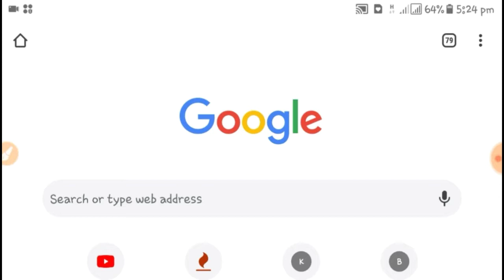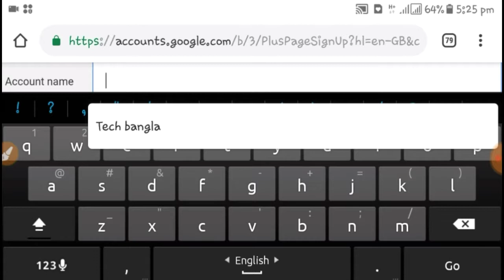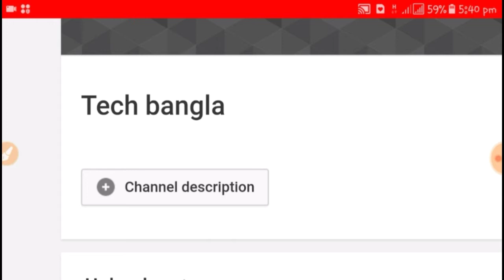How to create a brand youtube channel.সাথে আছে ফ্রি চ্যানেল প্রমোট এর সুবিধা।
Welcome to Raz express..
যদি ভিডিওটি আপনাদের কাছে একটুও ভালো লাগে অবশ্যই ভিডিওতে একটি লাইক দিবেন।
আর ভিডিওটি যদি বুজতে কোনো অসুবিধা হয়, তাহলে অবশ্যই কমেন্ট এর মাধ্যমে আমাকে জানাবেন।অবশ্যই আপনাদের কমেন্ট এর রিপ্লাই দেওয়ার চেস্টা করবো।

যারা নতুন ইউটিউবার আছেন বা নতুন করে ইউটিউবে কাজ করতে আগ্রহী তাদের জন্য আমি একটা অফার নিয়ে আসলাম। সেটা হলো ফ্রি চ্যানেল প্রমোট। তবে ফ্রিতে চ্যানেল প্রমোট করার জন্য আপনাদেরকে অবশ্যই কিছু নিয়মাবলী অনুসরণ করতে হবে।

১.অবশ্যই এই ভিডিওটি ৩ মিনিট এর বেশি সময় দেখতে হবে।
২.ভিডিওতে একটি লাইক দিতে হবে।
৩.ভিডিওটি অবশ্যই আপনার ফেইসবুক প্রোফাইল /গ্রুপ/পেজ এ শেয়ার করতে হবে।
৪.এবং সবশেষে ভিডিওতে মানসম্মত একটি কমেন্ট করতে হবে।

এই নিয়মগুলো মানলে অবশ্যই আমি আপনার চ্যানেল কে প্রমোট করে দিবো।

Thanks a lot my all friends. for watching this videos...